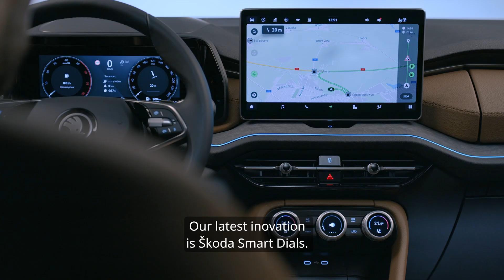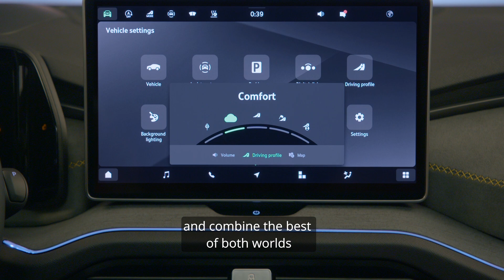Škoda Smart Dials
The new generation of Škoda Kodiaq and Škoda Superb models are coming with a major car function control innovation. Rotary and simultaneously digital Smart Dials can be customised by users to intuitively control the functions that are most important to them.

Smart Dials are used to intuitively control the car’s most important user functions. The dials combine rotary control, a press function and a display function and the user can customise their function to a certain extent.

“At Škoda we are always striving to create an intuitive environment for the driver, which is why we are one of the few carmakers that hasn’t completely abandoned haptic controls, i.e. buttons and rotary controls, but have retained them to some extent in our cars,” says Peter Olah, head of interior design. Now, in the new generations of the Kodiaq and Superb, Škoda is bringing an innovation that takes the best of both worlds: the world of displays and the world of mechanical controls.

The Smart Dials are three rotary dials that have a distinctive surface texture, which helps make the controls easy to grasp even when the driver is not looking directly at them. In the centre of each of the three dials is a 32 millimetre diameter display that shows the current function of the controller. The central part also serves as a button: by long-pressing the user can switch between functions, which he then controls by turning.

The two outermost Smart Dials are used by the driver and passenger to control the air-conditioning and other related functions. In addition to setting the temperature, the dial can be switched to a mode for controlling seat heating or ventilation. The middle control can then be customised to allow the driver to control up to four functions, choosing from infotainment volume control (the default option), fan speed, airflow direction, iClimate smart air conditioning, driving modes and map zoom. The user can easily set the functions in the appropriate menu on the touchscreen. Between the rotary controls are four additional hardware buttons that control windscreen defrost, rear window heating, internal air circulation and automatic air-conditioning function.

2 Old Bridge Road
Ayr
KA8 9SX

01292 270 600